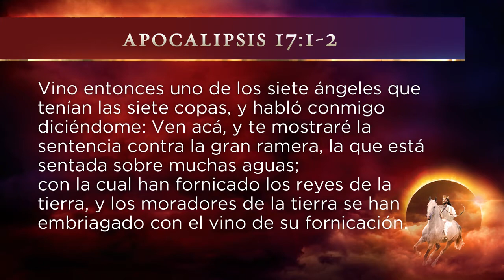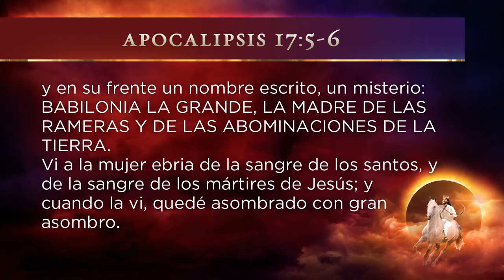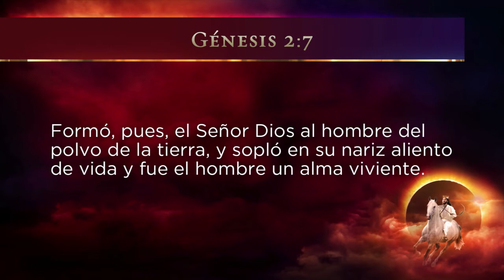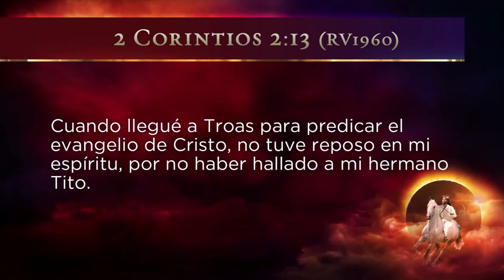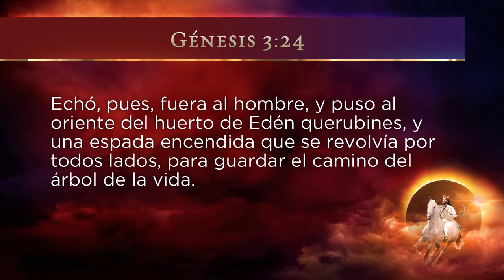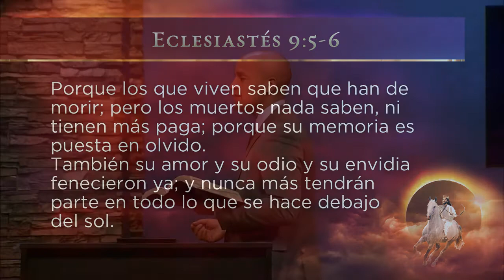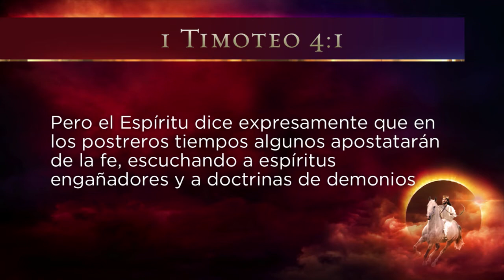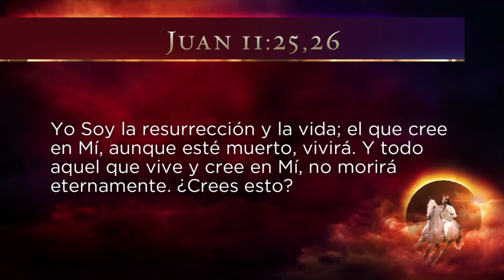Tema 18/32 La Mentira Mas Exitosa de Babilonia - Carlos Muñoz - Descubriendo el Apocalipsis